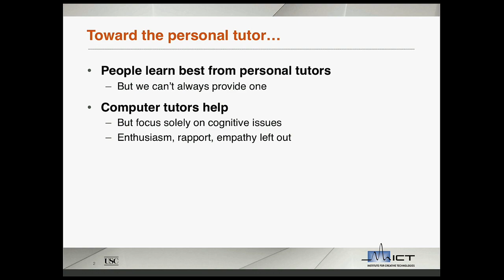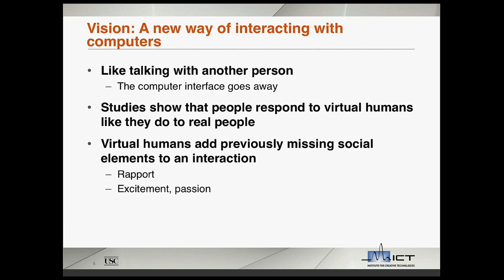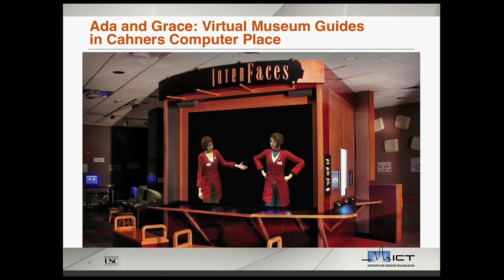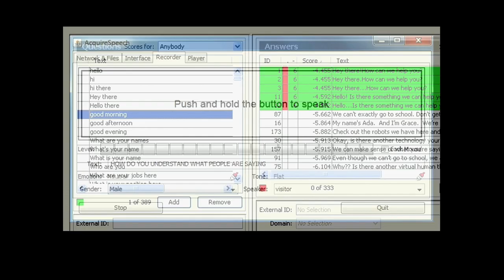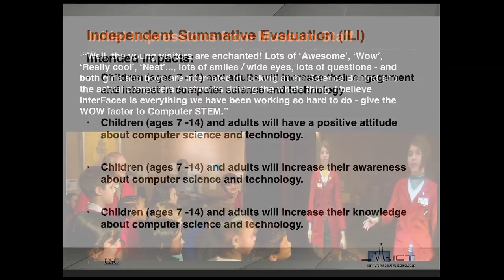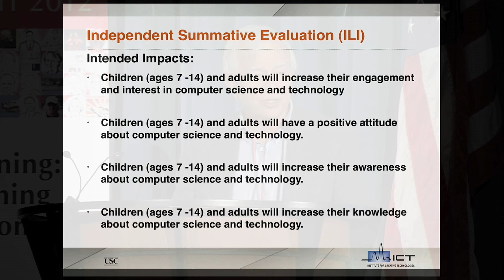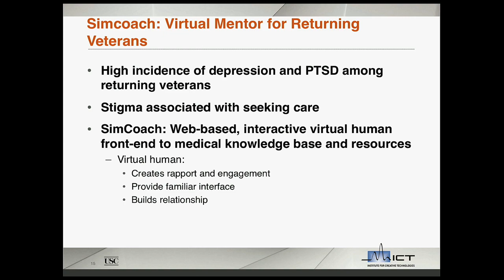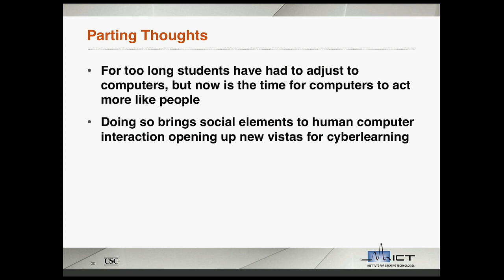Wllliam Swartout: Virtual Humans for Learning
Wllliam Swartout, University of Southern California, at the Cyberlearning Research Summit on January 18, 2012, Talk Set 4: Emerging Technologies.